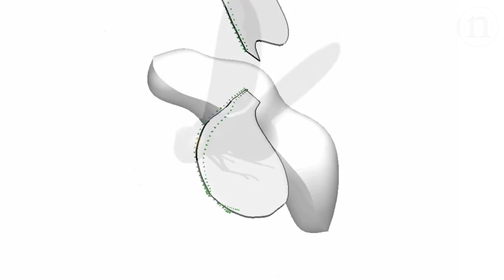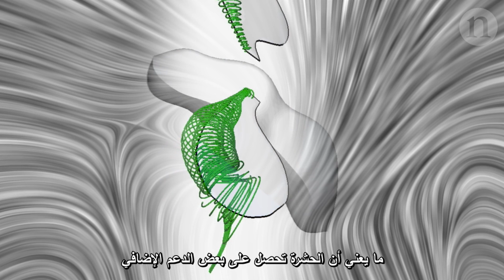اللغز وراء رفرفة أجنحة البعوض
لزمن طويل، كان الغموض يلف قدرة الحشرات على الطيران، وظل السؤال بلا إجابة: كيف تحلِّق الحشرة في الهواء بجسم كبير وأجنحة صغيرة؟ وبالنسبة للبعوض، فقد كان السؤال مختلفًا بعض الشيء: كيف تطير البعوضة وهي تحرك أجنحتها عبر زاوية صغيرة للغاية؟ يسلِّط هذا الفيديو من دورية Nature  الضوء على بحث جديد، يحلُّ أخيرًا لغز الديناميكا الهوائية المتعلقة بطيران البعوض.